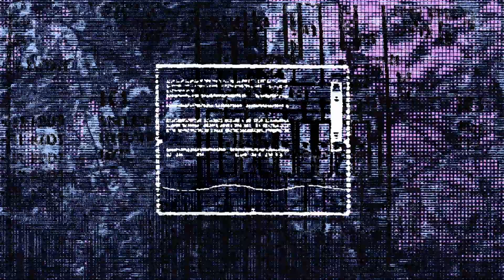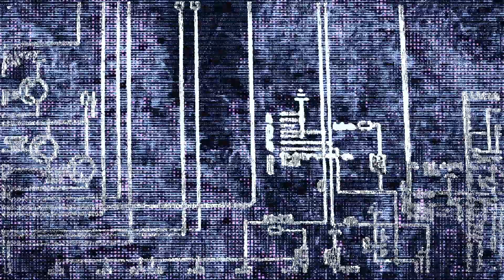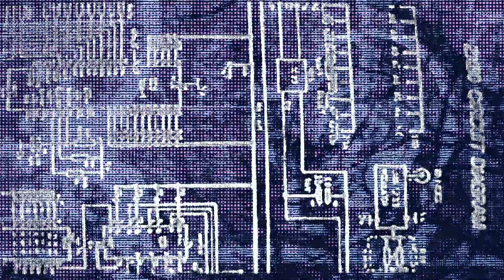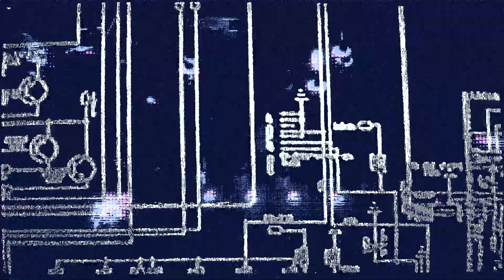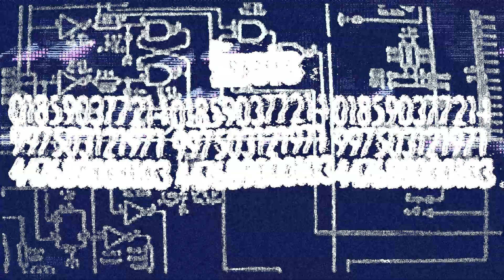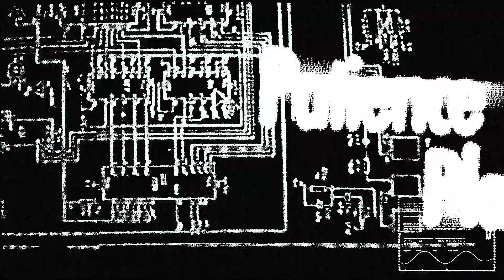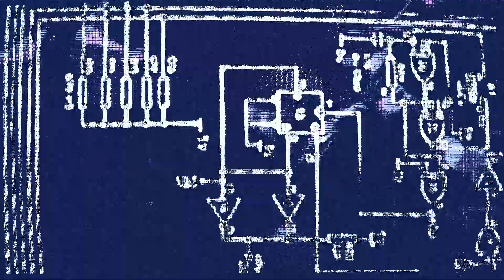PATIENCE PLACE (by Lizoto)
EPILEPSY WARNING!
MADE IN 3 DAYS
VISUALS INSPIRED BY ANTI-PIRACY ADS